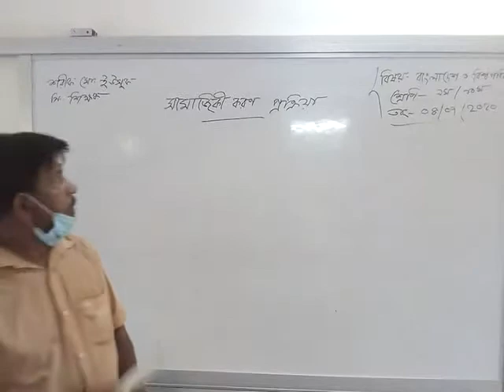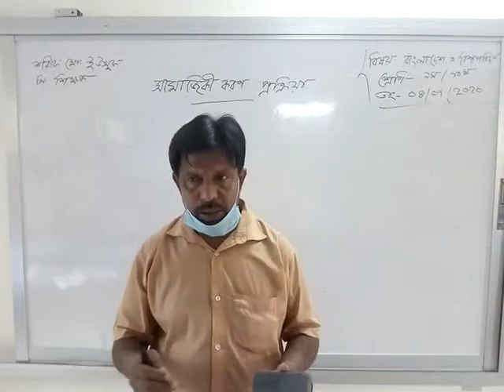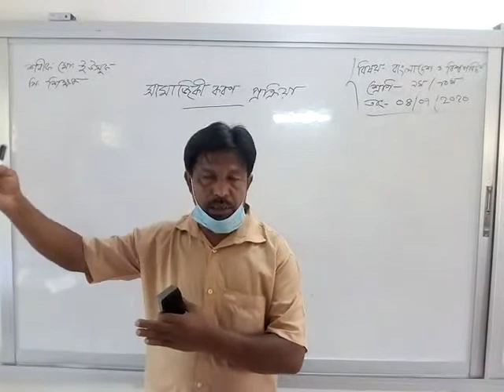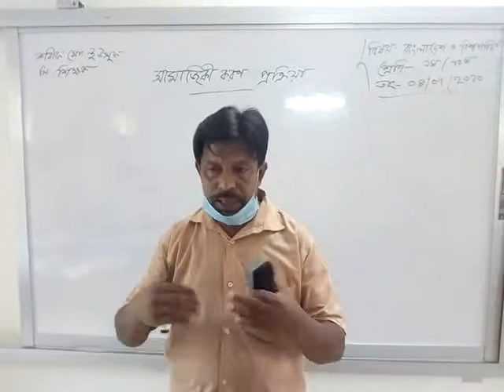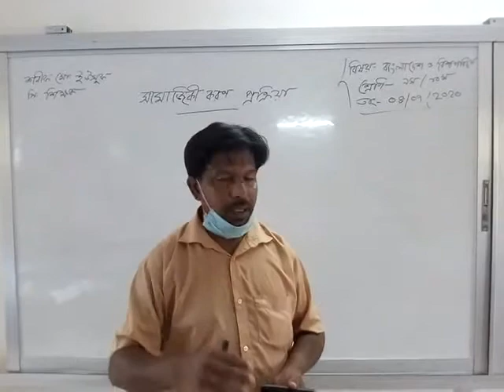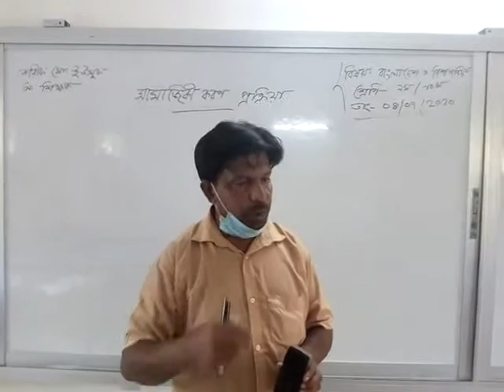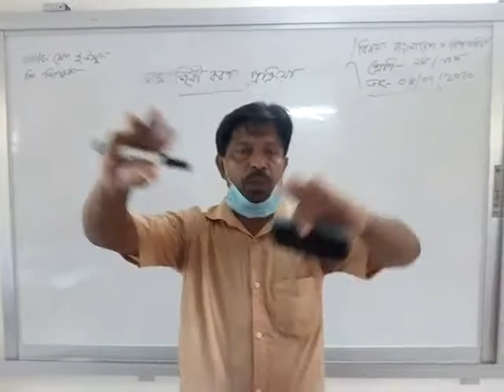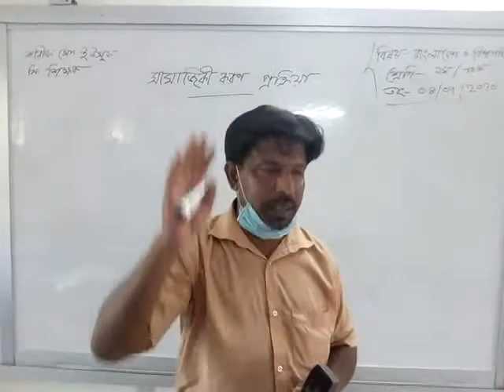বাংলাদেশ ও বিশ্বপরিচয়, শ্রেণি- ৯, ১০ অধ্যায়-১৪ ( সামাজিকীকরণ প্রক্রিয়া ), শরীফ মোঃ ইউসুফ, সি. শি.।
বাংলাদেশ ও বিশ্বপরিচয়, শ্রেণি- ৯, ১০ অধ্যায়-১৪ ( সামাজিকীকরণ প্রক্রিয়া ), শরীফ মোঃ ইউসুফ, সিনিয়র শিক্ষক, মুন্সিরহাট তাহেরা খাতুন বালিকা উচ্চ বিদ্যালয়, চৌদ্দগ্রাম, কুমিল্লা।